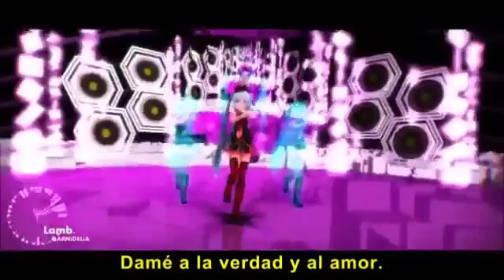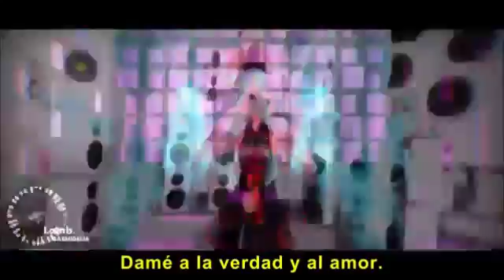Hatsune Miku_lamb mmd sub.español v.1